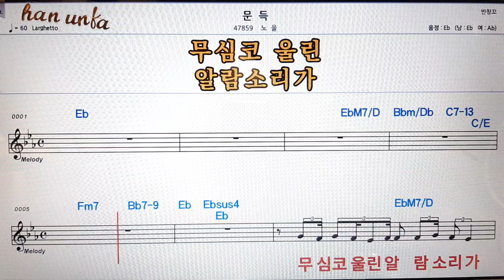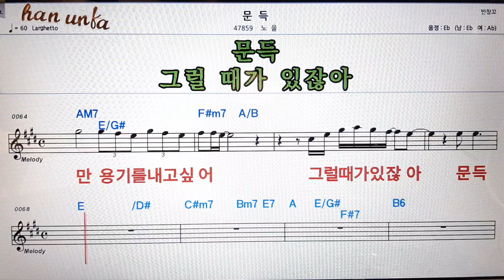문득/노을👍노래 반주, 코드 악보,가라오케💋Karaoke*Sheet Music*Chord*MR